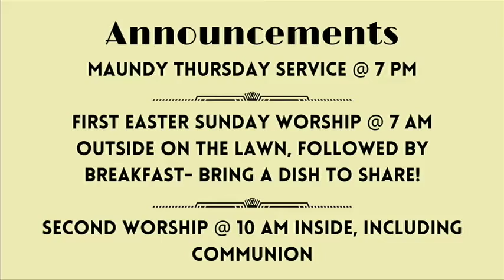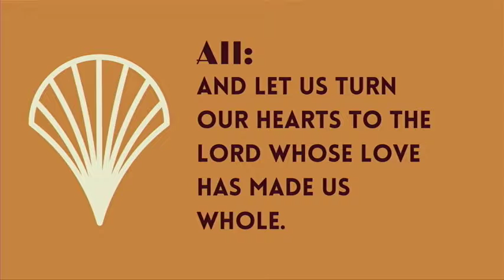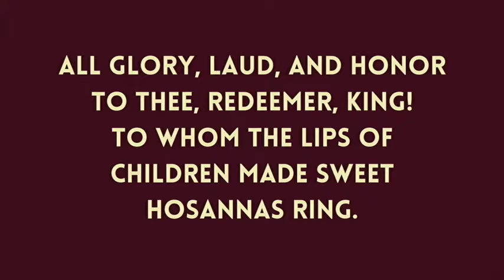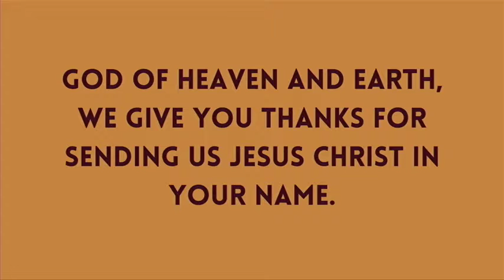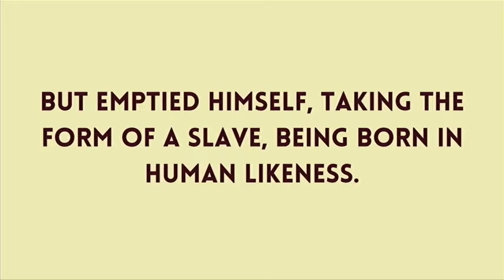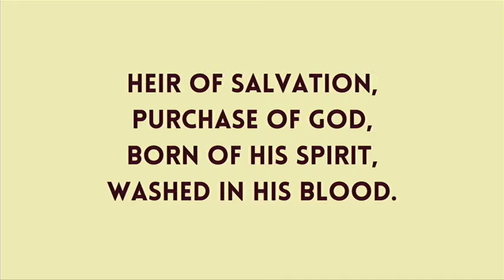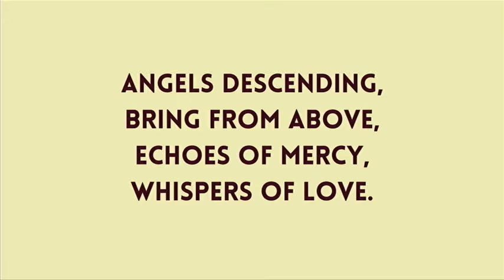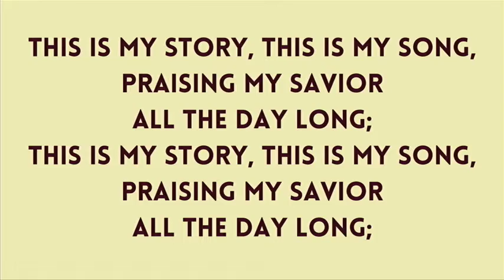4/10/2022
Welcome back Rev. Kay!